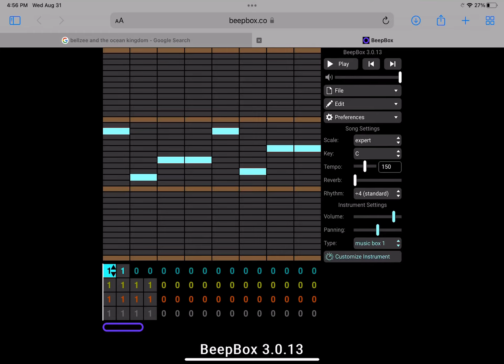Sound Test (13,169.5th Video)